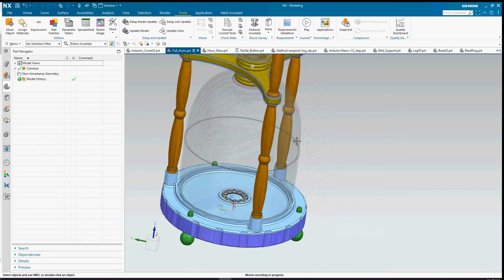making hourglass for "Freaky Friday"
Fully 3D printed on Ender 3 with PLA.  For hourglass I used Michaels candy jars.  Neopixel 12 bit LED lights ran on 6V power supply.  Using Arduino to run LED lights with modified adafruit program.  Project still in development.  98% build complete.  Will power both sides of the hourglass.  Have not been successful running power through the legs and being able to break the connection.  For now using 2 N/O sensors the will break the connection when two halves are separated and turn off lights.  Push button switch on each for the actors to turn on simultaneously.